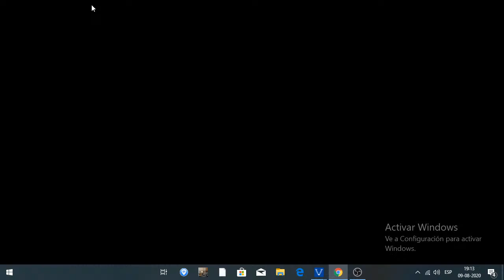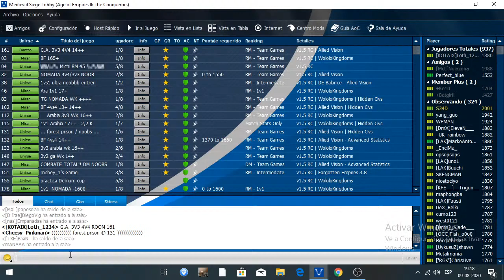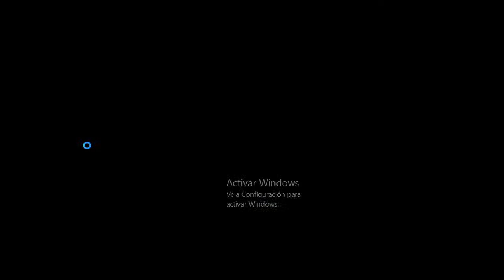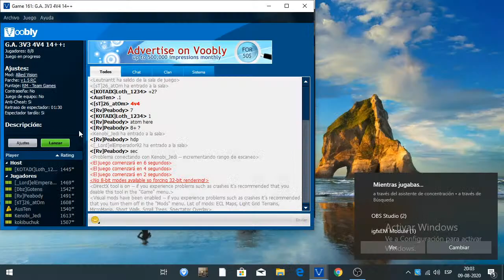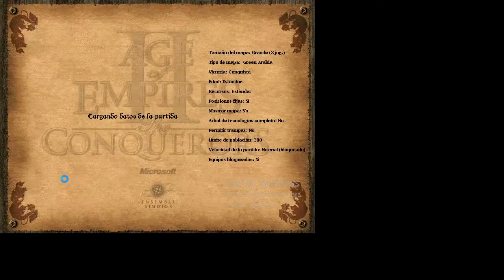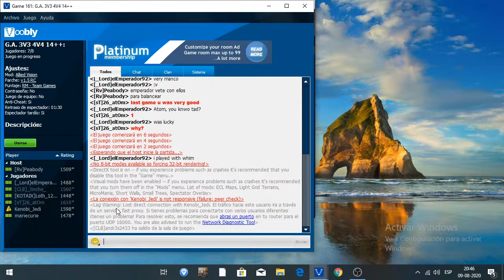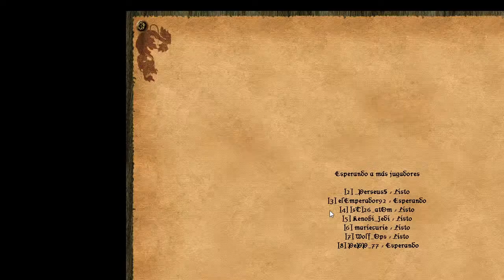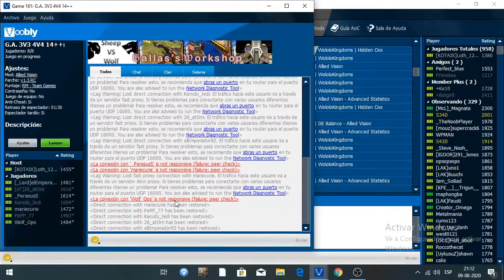Transmisión en vivo de Loth_AOE2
Rankeando TG